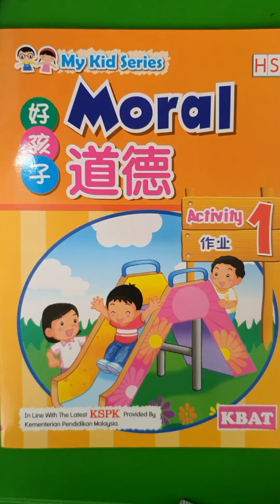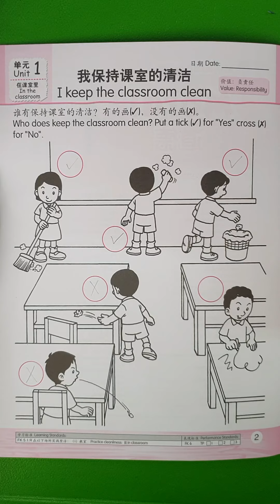TKA Moral Activitybook hal 2 Tgl 6 September 2021